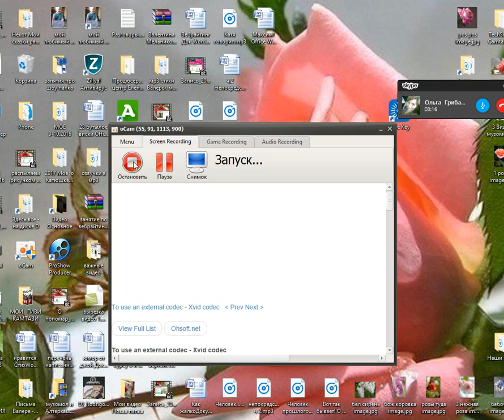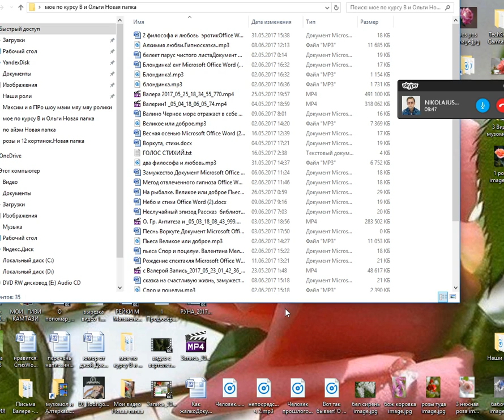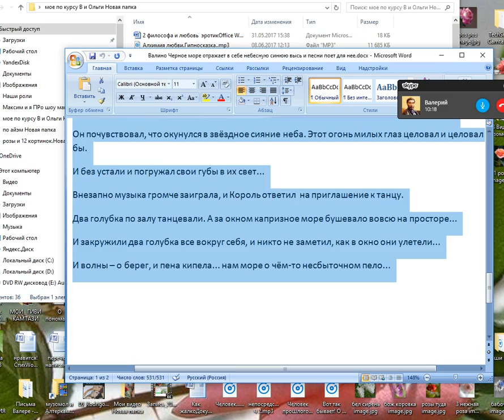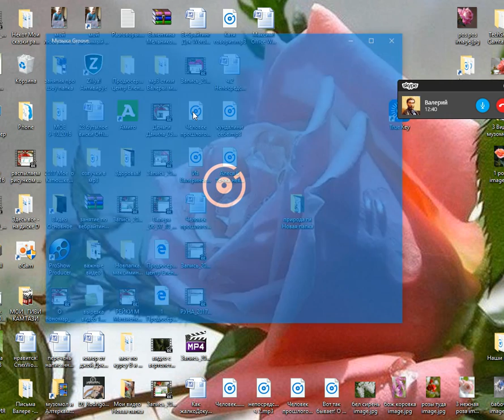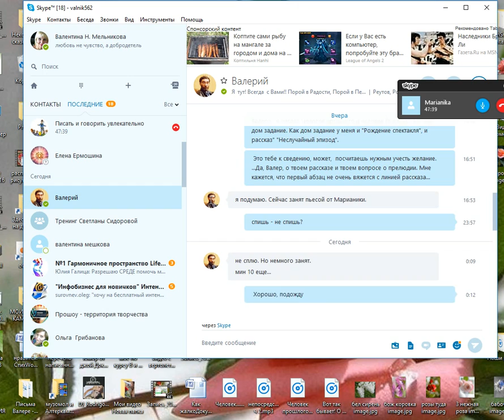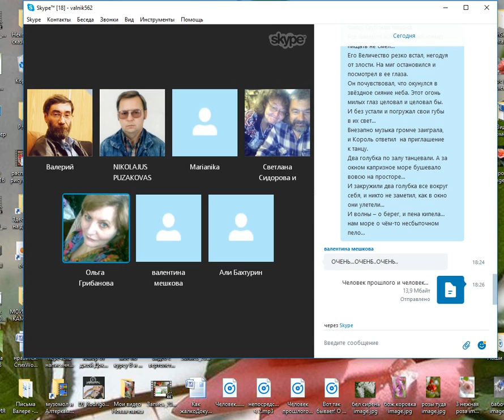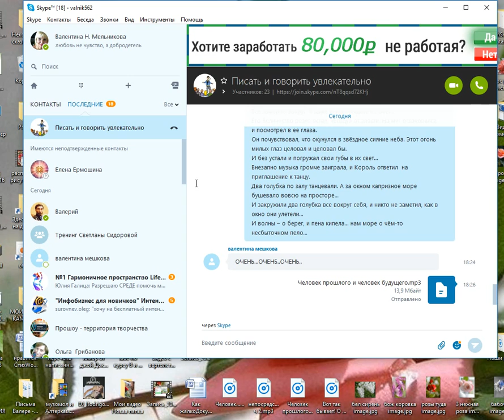психическая сила и духовность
очередное занятие чата " Писать и говорить увлекательно"В. Воробьев